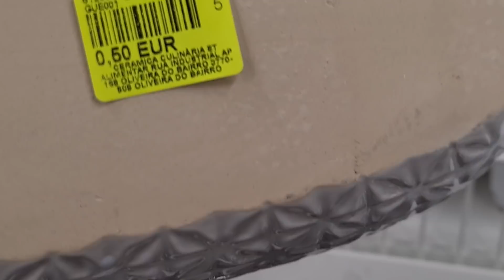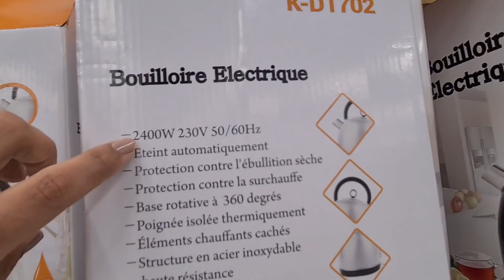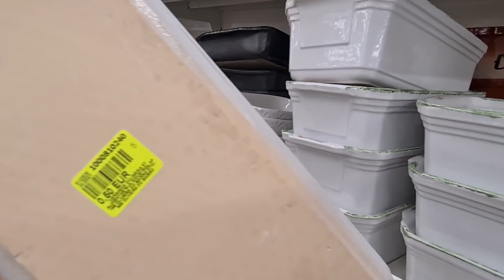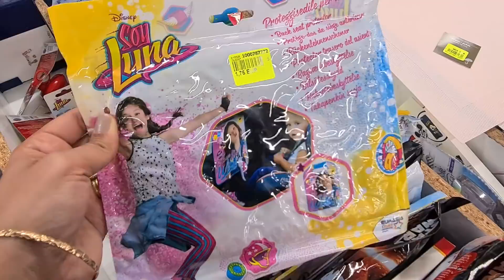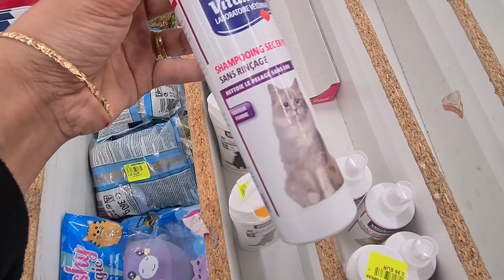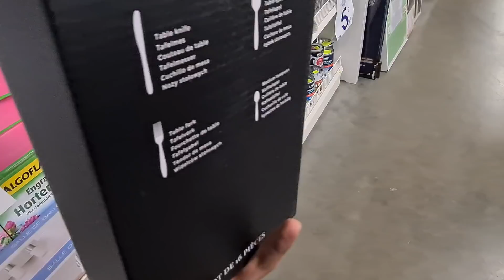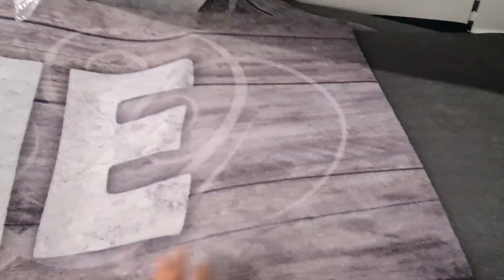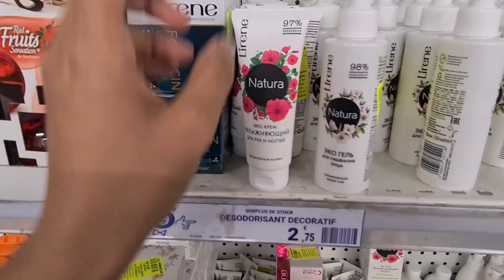NOZ💢😱ARRIVAGES A PETITS PRIX DESTOCKAGE!!